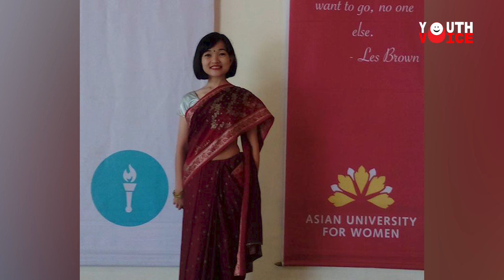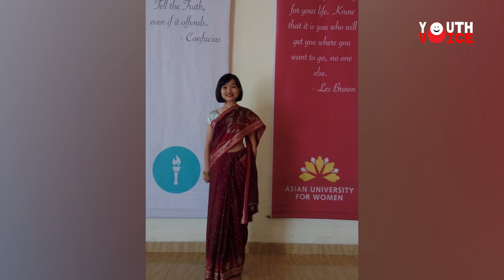ရွှေ့ပြောင်းမြန်မာကျောင်းသူဘဝမှ ဒေါက်တာဘွဲ့ရခဲ့သူ - DVB Youth Voice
ထိုင်း-မြန်မာနယ်စပ် မဲဆောက်မြို့ကလေးက  ရွှေ့ပြောင်းမြန်မာစာသင်ကျောင်းမှာ ပညာသင်ယူခဲ့ပြီး နောက်ဆုံးမှာတော့ ဒေါက်တာဘွဲ့အထိရရှိခဲ့တဲ့ ကရင်တိုင်းရင်းသူ ဒေါက်တာနန်းလှိုင်လှိုင်မိုးရဲ့ အကြောင်းကို လူငယ့်အသံ အစီအစဉ်မှာ မေးမြန်းတင်ဆက်ပေးထားပါတယ်။